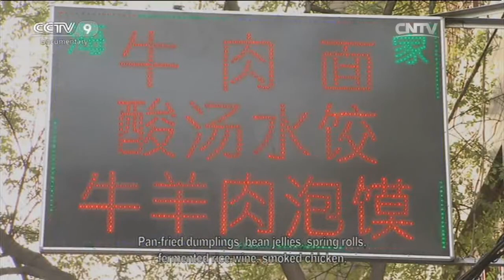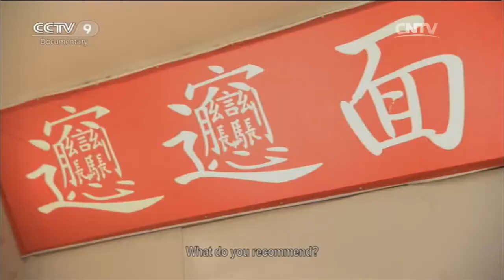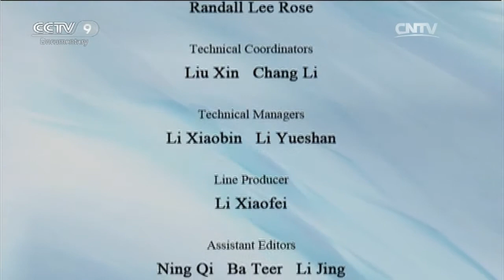Xi'an & Roujiamo a.k.a. "Chinese Hamburger"【Deep Chinese Street Food Tour】| China Documentary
How to eat like a native when you visit China? You'll find out!